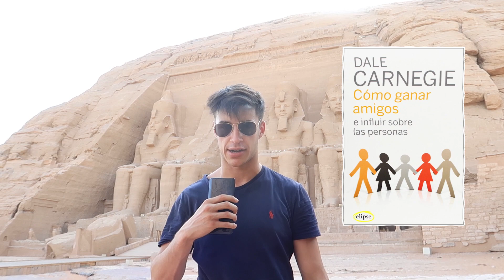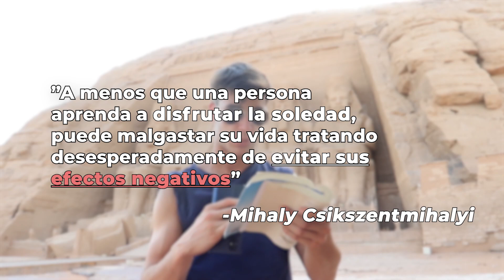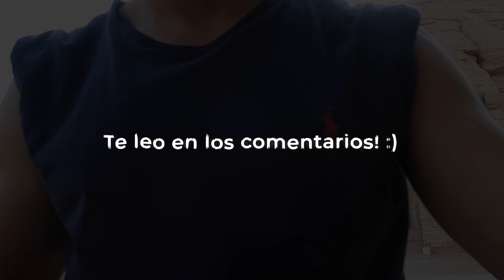tienes que aprender a estar solo. | sin_filtro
Estar solo es importantísimo para desarrollar tu propia personalidad y poder compartirla con la gente que amas. Espero que te sirva este nuevo

- Como ganar amigos e influir en las personas
- Digital minimalism